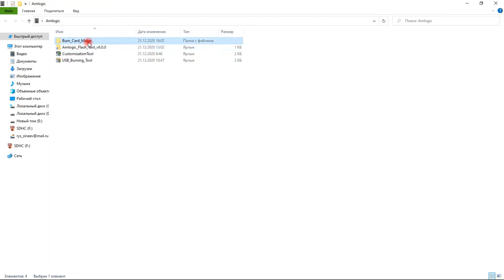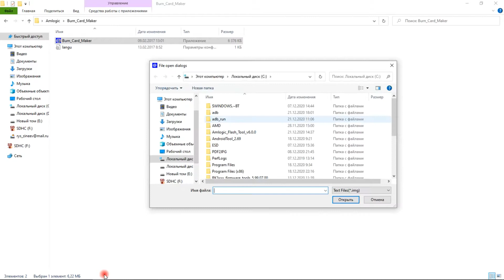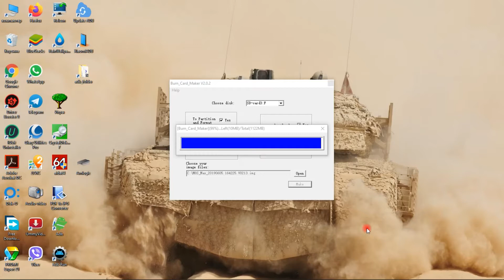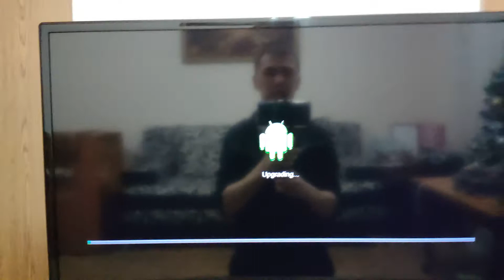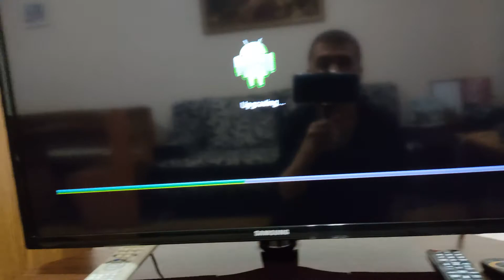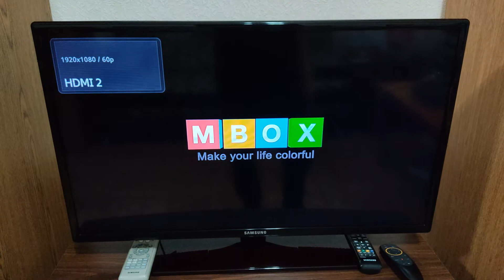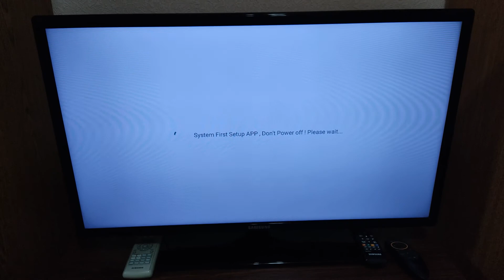mecool m8s max прошивка через MicroSd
Произвожу ремонт всех видов андройд тв приставок.
Принимаю вашу благодарность, любой сумме рад.
ГАЗПРОМБАНК: 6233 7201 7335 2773
СБЕРБАНК: 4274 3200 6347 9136
ЯНДЕКС ДЕНЬГИ: 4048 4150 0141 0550
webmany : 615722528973